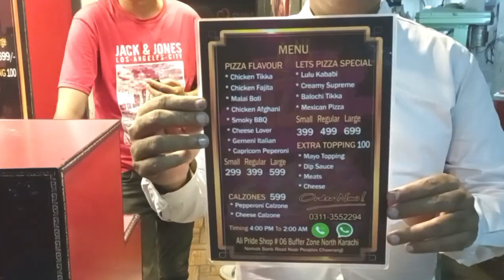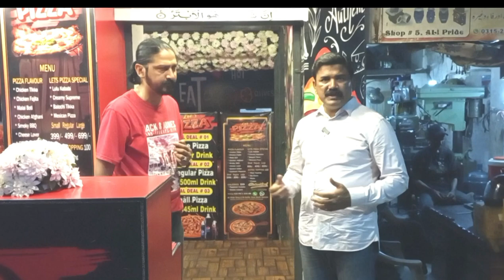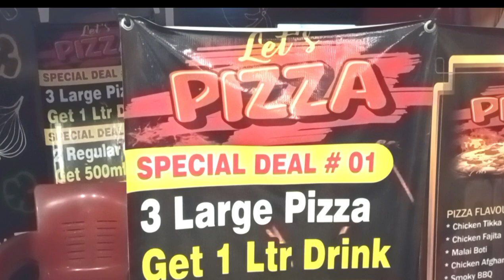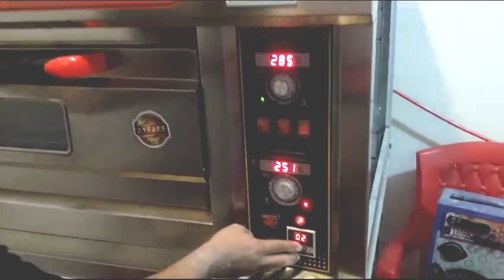Buffer Zone Let's Pizza Large Pizza 599 In Karachi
Shop Location
Ali Pride Shop # 06 Buffer Zone North Karachi Namak Bank Road Near Peoples Chowrangi

Shop Timing
4:00 PM TO 2:00 AM